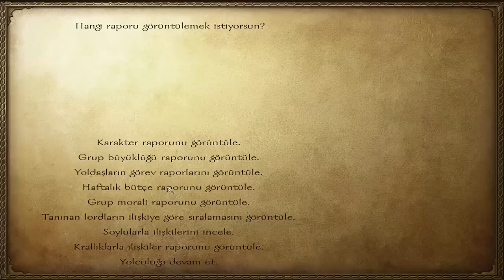Mount & Blade Warband Bölüm 38- TOLGAR'IN DÖNÜŞÜ